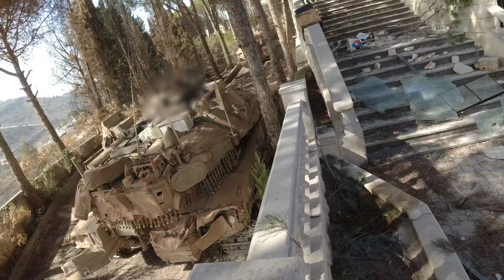The IDF continues to clear the villages in southern Lebanon of Hezbollah's presence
Video: IDF